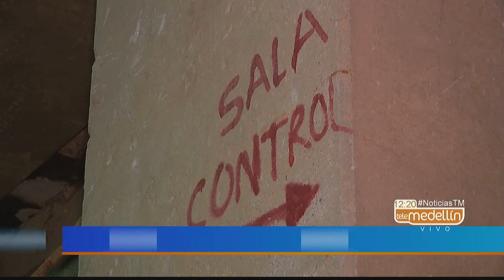Así avanza la recuperación del Proyecto Hidroeléctrico Ituango [Noticias] - Telemedellín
EPM dio a conocer avances del Proyecto Hidroeléctrico Ituango. Muchas de las labores se han concentrado en la recuperación de casa de máquinas.